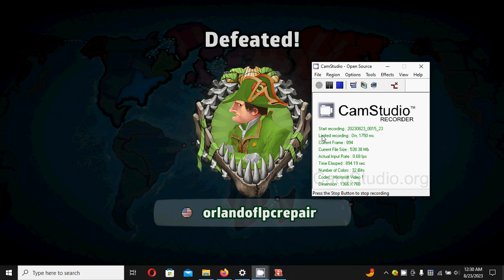Risk Global Domination